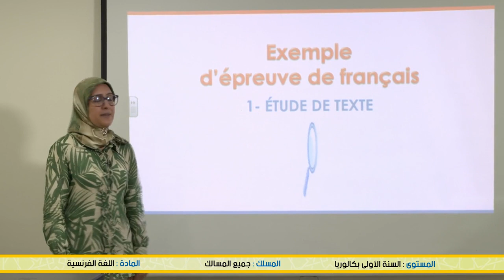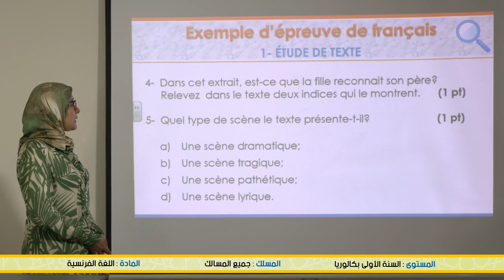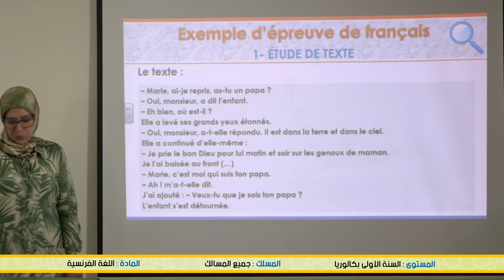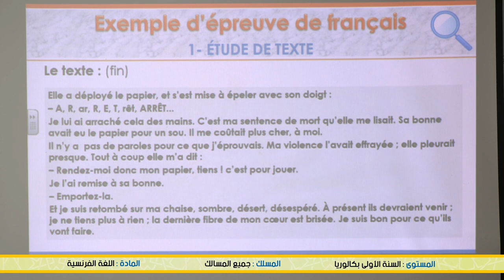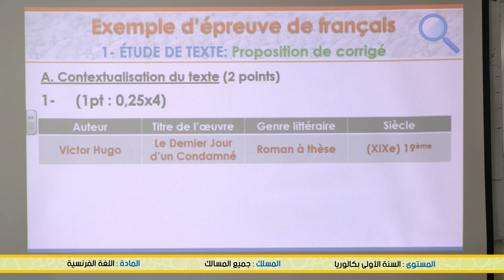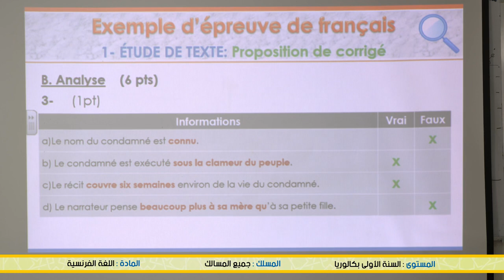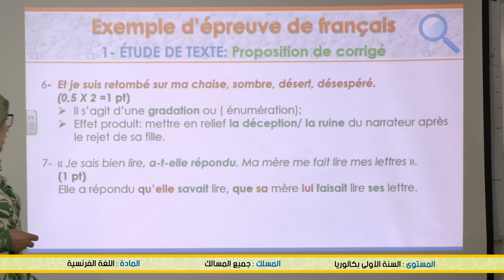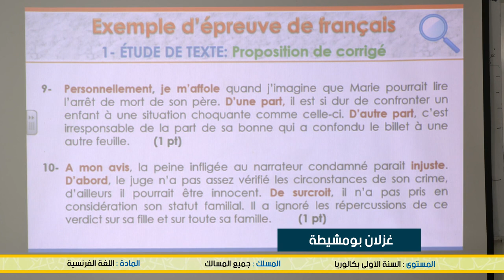الخامس
الرابع
الثالث